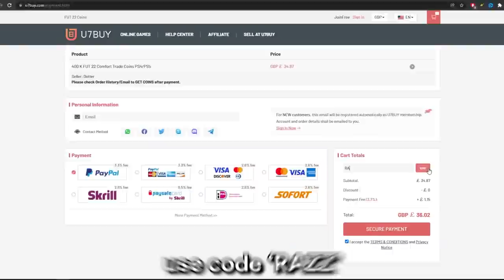I GOT VINIDINHOOOOOO.EXE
88 HEADLINERS VINICIUS JR PLAYER REVIEW FIFA 22

In this video I BOUGHT the cheap RONALDINHO his son VINIDINHOOOOO and man was a beast

Save 5% FUT Coins using my code “razz” SIUUUUUUUUUU